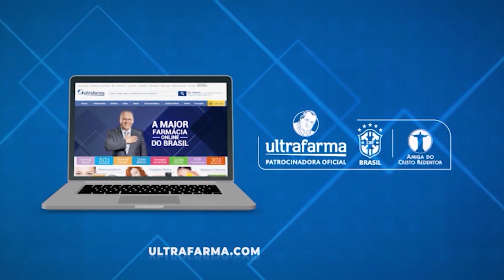Santa Missa São Judas Tadeu (15/03/2020) - TV Gazeta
🎥   Transmissão AO VIVO da Santa Missa de São Judas Tadeu

 •Exibido 15 de Março pela TV Gazeta.
Apoio Ultrafarma e Linha Sidney Oliveira.